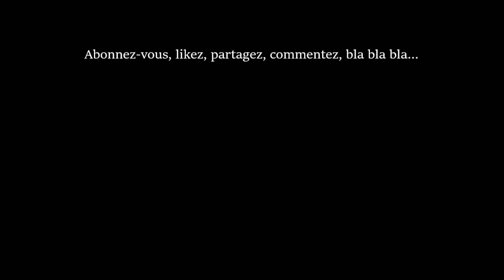MUSEE DES HORREURS 2 / war thunder